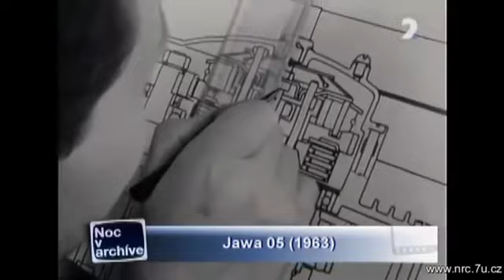Jawa 50/05 - dobová reklama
zde je dobové video jawy 05